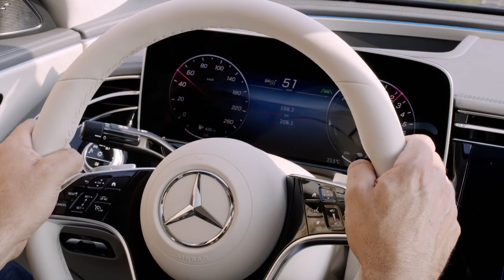Mercedes-Benz E-Class Exclusive Driving Video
For over 75 years, the E-Class has set the standard for mid-range luxury saloons. In 2023, Mercedes-Benz will open a new chapter for the business saloon: the new E-Class points the way in the transition from the combustion engine to electric drive. At the same time, its new electronics architecture allows a comprehensive digital user experience. The first saloon models of the 214 series will arrive at the European sales partners in autumn 2023.
The new E-Class has the proportions of a classic three-box saloon: the short front overhang and long bonnet are followed by a greenhouse which is set well back. The """"cab-backward"""" design is rounded off by the well-proportioned rear overhang.

A black panel-like surface connects the radiator grille with the headlamps. This insert in high-gloss black is visually reminiscent of the Mercedes-EQ models. The three-dimensionally designed radiator grille is either progressive or classic, depending on the equipment line. The new E-Class has high-performance LED headlamps as standard. As an optional extra, DIGITAL LIGHT is available without and with a projection function. All headlamp variants offer a distinctive day and night design. As a typical feature of the brand, the daytime running lights take the shape of an eyebrow. Powerdomes accentuate the bonnet.